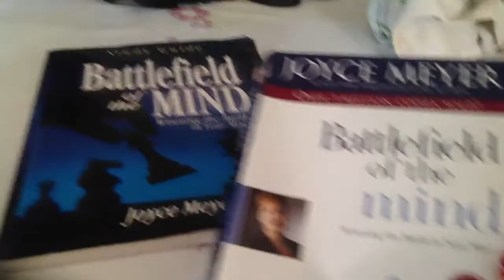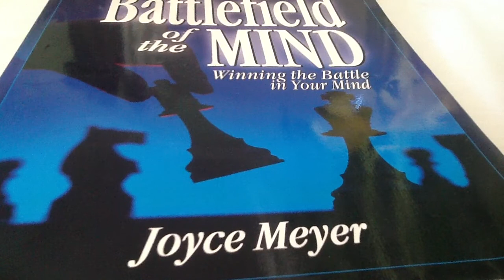Battlefield of the Mind Ch 5 part 1